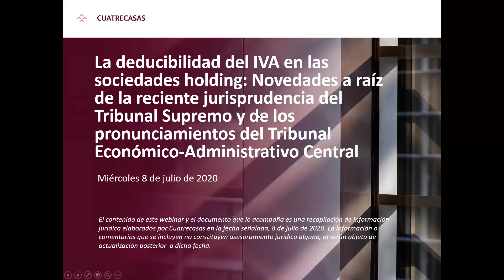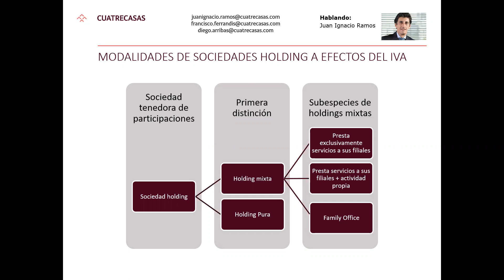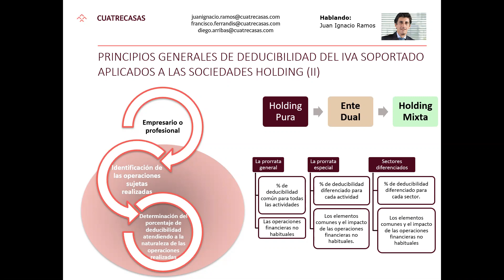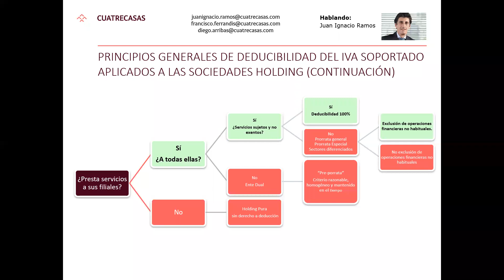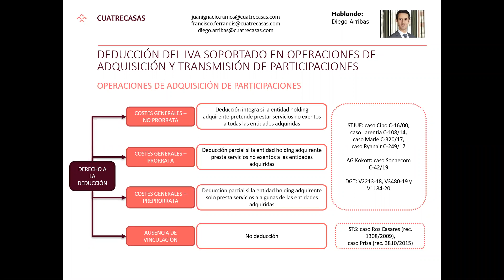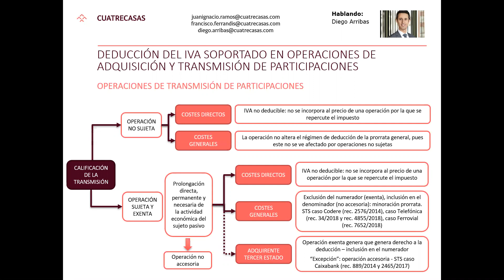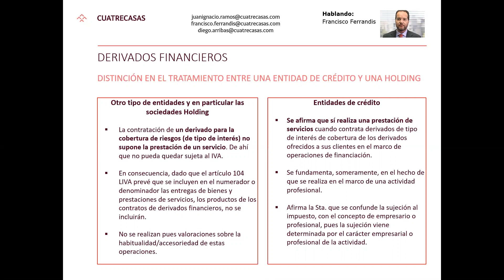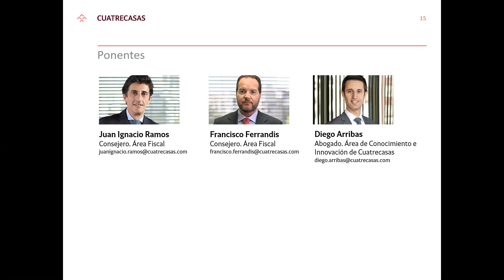Webinar | La deducibilidad del IVA en las sociedades holding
Nuestros abogados Juan Ignacio Ramos, Francisco Ferrandis y Diego Arribas han realizado un análisis, desde una perspectiva eminentemente práctica, de las principales cuestiones a considerar sobre la deducibilidad del IVA soportado por sociedades holding y las recientes sentencias del Tribunal Supremo sobre este ámbito. También han repasado los últimos pronunciamientos del Tribunal Económico-Administrativo Central, así como los casos recientes y pendientes en el Tribunal de Justicia de la Unión Europea.
Asimismo, han explicado los criterios que está manteniendo la Inspección de los Tributos en los últimos procedimientos de comprobación y los indicios utilizados por la Administración para fundamentar sus propuestas de regularización y han hecho unas recomendaciones básicas a adoptar por este tipo de sociedades para minimizar, no sólo el coste derivado de la no deducibilidad del IVA soportado, sino también las posibles contingencias fiscales.